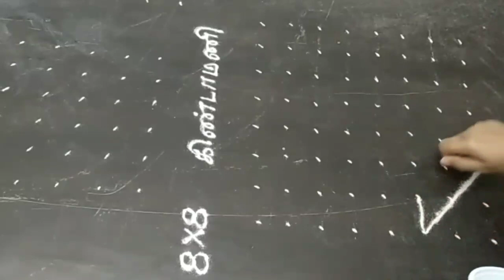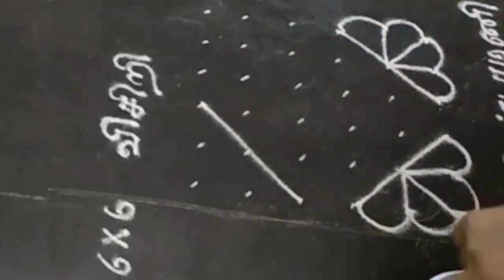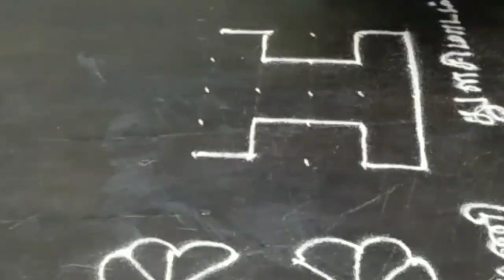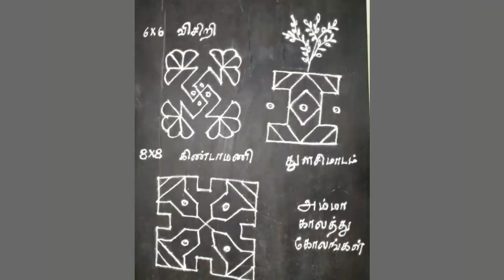Margazhi special kolam +pasuram 16.VEDHA'S corner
மார்கழி கோலங்கள். அம்மா காலத்து கோலங்கள் சில சின்ன கோலங்கள் சுலபமாய் போடலாம்